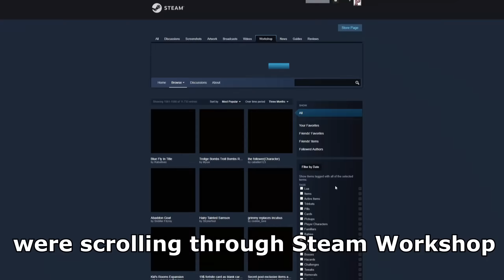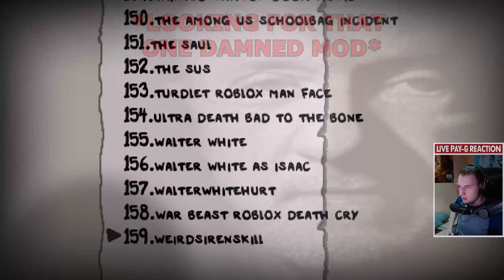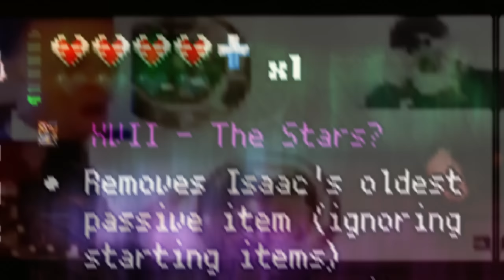Isaac With 160 CURSED Mods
One of the modpacks of all time.

Remember the "one schizophrenic individual" I mentioned in the video? Well, he made a collection of HIS mods (which are VERY similar to mine):
Just keep in mind it's not gonna be completely identical to what You see in my videos.

My mods (NOT ALL):
!! auauuguh
!!mod config menu
009 system beastscape
all hope is lost
angel drip
armstrongdummy
baby plum no die
basedment + saddam hussein
berserk crucible
better call saul
better card saul
bettercallsaul
bomb fart SFX
CBT Ascent
challenge unlocks
comedian arcade BGM
crewmate rotgut
D10
demoncore_mamamega
devil trade offer
dogma balls
dogma dumpy
dogma piss
dream catcher reminder
drip with drip
ejected crewmate
external item descriptions
extra boss health bars
extra shopkeepers
fart SFX
fat morbius bat
fuck you over curse of the blind
gangsta's paradise angel room
garrys mod death animation
giga c_h_a_d
gnawed leaf boom
gross active item replacements
holy mantle sprites
improved chargebar
Initial D AE86
itg ascent
itg intro voice
kidnamedfinger
larynx AAAAGGGHHH
LESS GOOOO pills
mega sus
minecraft wait OST for shops
murasama
no more cricket's head
no more delirium
oaaaa r
oh my god sfx
one-time use item timers
planetarium chance
pogforgooditems
pop cat
quick beggars
rippedisaac
samson doom slayer mask
samsung holy mantle
saulhearts
scared hearts
senator greedstrong
shrigma male
sosig costume
spindown dice preview
surprise lobster
susscubus
sussy beast
sussy lil hushy
sussy little isaacs
sussy long legs
sussy plum
t samson sprite kill
tainted music gachi
Tainted Samson BFG Division
Tainted Samson Doom Music
the among us schoolbag incident
the saul
ultra death bad to the bone
unique mini isaacs
walter white
walterwhitehurt
whatsapp dangle
when the secret room is sus
windows XP intro
XIII Death skeleton appears
XIX The Sus
you should kys now suicide king
zcandle gun

Ignore this, it's just so YT hopefully knows where to recommend my vids, not after some random garbage uploaded 6 years ago as it is up until now:
Lavencas, Magicaleye, TMTRAINER made my tears spawn giga bombs, Rigging The Unriggable, Forgotten Carpet Bombing Build, Streamer creates R-key out of thin air, everything is gold??, Modded Isaac is Cursed, Edens Blessing is S-tier, POV: Free win, LIterally Every Albino Run, Gulping Every Trinket, One Run, Every Checkmark, The Moving Box™ Incident, Local scientist discovers cure for missingno, The Crooked Penny Incident
Don't kill me for this.